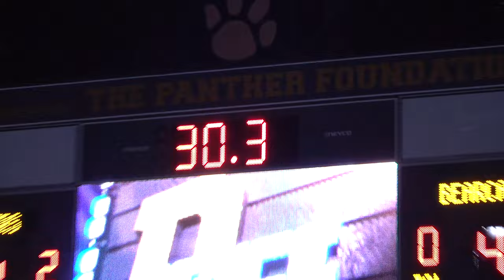2022 York High Vs Central (Playoffs) Football Highlights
Highlights from York High Vs Central Playoff Second Round of Districts 2022 Football Season

Special Thanks to Sports Shooting Stars! ⭐️
Check them out on Facebook: Sports Shooting Stars

Filmed & Edited By: Brock Lane